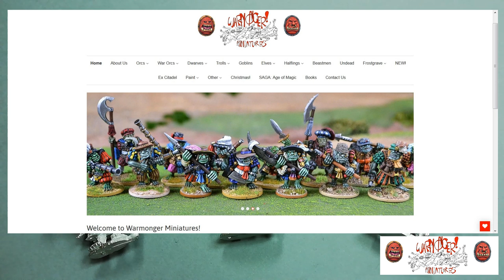Peinture sur figurines [OPEN THE BOX] : Figurines WARMONGER MINIATURES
Aujourd'hui je vous présente les figurines métal de la gamme WARMONGER MINIATURES Un grand merci à eux pour cet envoi qui m'a permis de découvrir cette gamme de figurines old school avec un style rétro marqué très plaisant :D

Une fois de plus, c'est un avis purement personnel sur les produits et la gamme WARMONGER MINIATURES, sur ce que j'aime et ce que j'aime moins ;) Vous verrez aussi en détails les figurines que j'ai reçues.

- Me contacter sur le blog si vous avez des rabiots/figurines qui ne vous servent plus. Je cherche un peu de tout pour les tutos et des figurines DUST, DEADZONE, EPIC ou Warhammer 40k V2 pour mes projets perso ;)
- Passer par le lien suivant avant de remplir et valider votre panier sur le site Philibert Si vous voulez bien le copier/coller dans vos favoris pour passer par là à chaque fois que vous vous connectez sur Philibert, ça serait super sympa ;) Cela ne changera absolument rien pour vous, le processus se déroulera exactement comme d'habitude et sera TOTALEMENT GRATUIT de votre côté mais la boutique m'offrira un petit % qui se cumulera sur mon compte Philibert :) C'est cool pour acheter un peu de matériel et de peinture pour les tutos !